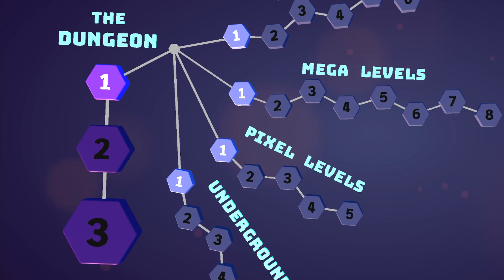Killer Bean Unleashed Game Full intro video.😊🙏🏻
Description

Become the Legend! Become Killer Bean!

Killer Bean was once a member of an elite agency of assassins, until they tried to kill him.  Now he's on a mission to eliminate them all, one bullet at a time!

● 29 INTENSE LEVELS
To survive them all, you have to be really good.  To conquer them all, you have to be a LEGEND.

● THIS IS NOT A DASH GAME
Become Killer Bean and use your extreme skill to take down your enemies.  This is an intense 2d shooter that combines old school gameplay with new school graphics!

● UNLOCK SUPER AMMO
Killer Bean has unique guns that can fire any kind of ammo.  Unlock all 12!

● UNLOCK BONUS ITEMS
You've seen double jumps, but have you ever seen triple jumps?  It's almost like flying